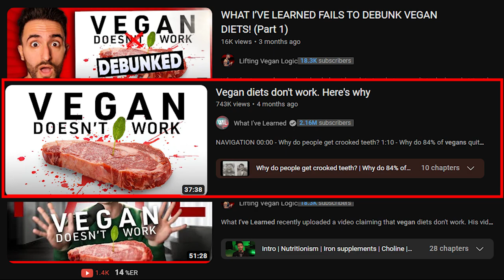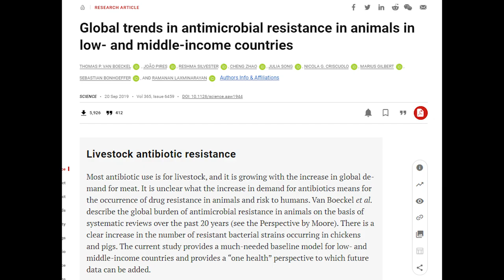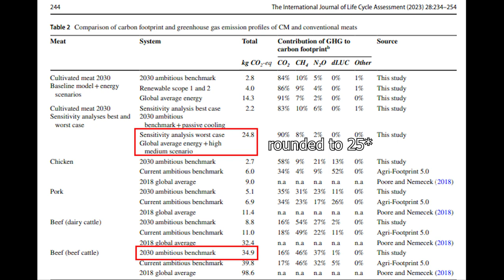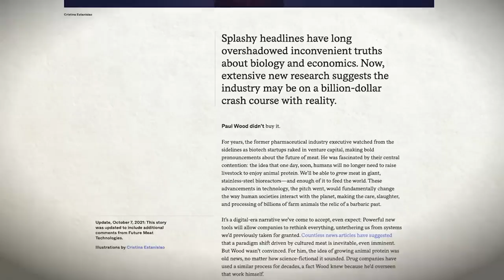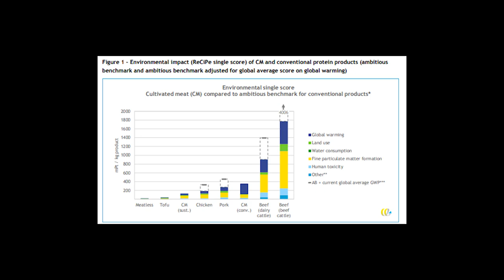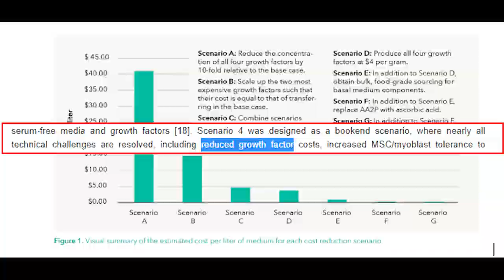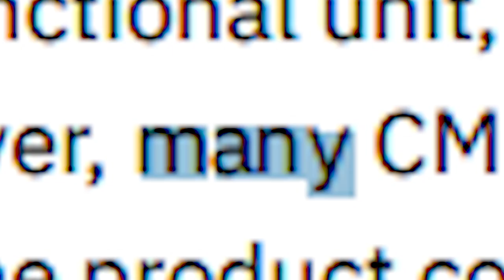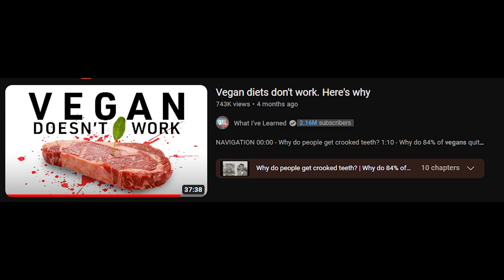WHAT I'VE LEARNED FULLY DEBUNKED ON LAB-GROWN MEAT!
What I've Learned has recently released a video opposed to lab grown meat (cultured meat). Similar to his video against vegan diets, this video is filled with errors. Today we cover them and more. Enjoy!

Timestamps:
0:00 Intro
2:22 Cultured meat won't save the planet/animals
3:22 Cultured meat requires a lot of resources
5:28 Sterile issues + other challenges
 6:20 Cultured meat is expensive right now
7:37 We don't know if cultured meat is better for the environment
11:08 Too expensive again
14:25 Cultured meat isn't sustainable
15:02 Cultured meat is too good to be true
16:58 What I've Learned dishonesty with meat pricing
18:13 What I've Learned ignores a lifestyle analysis linked to him
18:53 Cultured meat is not efficient
20:28 What I've Learned ignores his source debunking himself
22:18 Cultured meat isn't economically viable
24:29 WIL says things without sources
25:22 Too expensive again
27:16 Is cultured meat even meat?
30:47 False promises
31:18 The power of storytelling
32:48 What I've Learned withholds truth from viewers
33:32 Outro